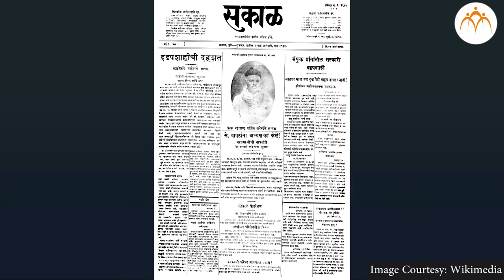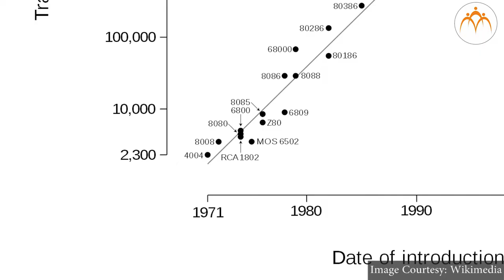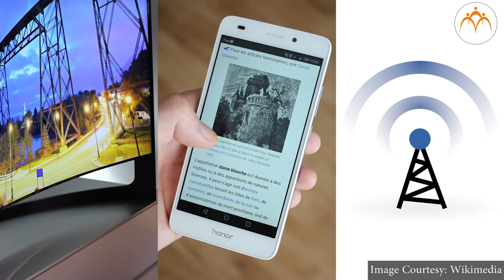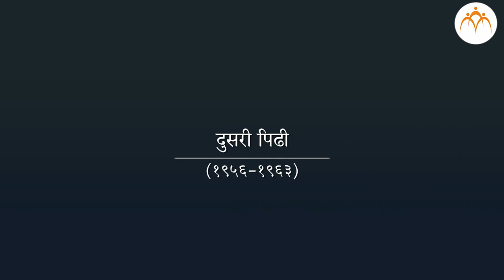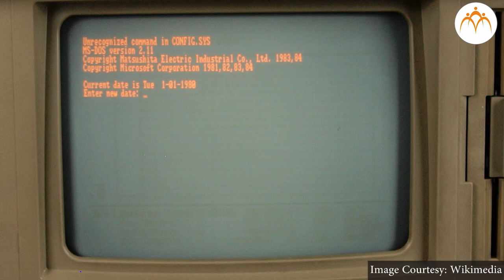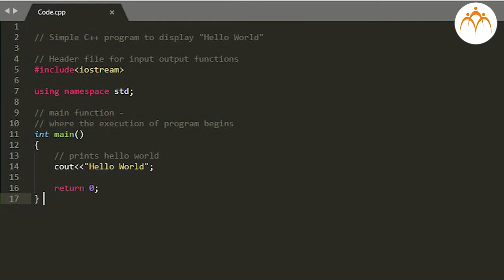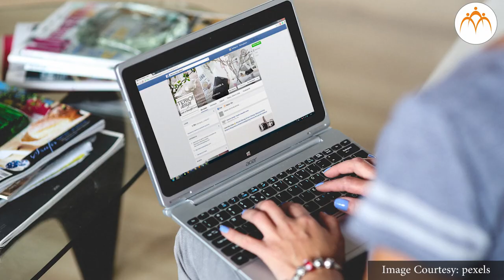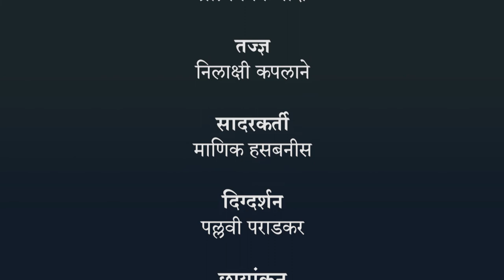माहिती संप्रेषण आणि संगणकाच्या पिढ्या